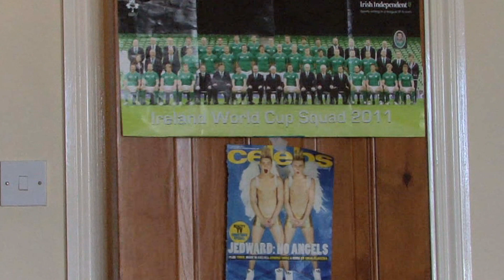Party Panic!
rough Edit of our parody of a fairytale for college